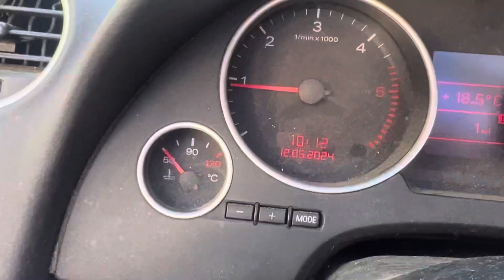Harley Davidson, Super Rally, Roadtrip. Germany 🇩🇪 Day Three, 12/05/2024